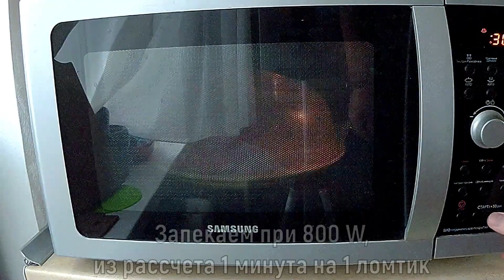Закуски к пиву. Часть 9 - Смерребред, Фаршированные острые перцы, Чипсы из бекона, Крабы к пиву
Продолжаем изучать закуски к пиву, и сегодня у нас - Смерребред, Фаршированные острые перцы, Чипсы из бекона, Крабы к пиву

Подкиньте деньжат на пивасик: 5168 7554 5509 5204 (Приват)
                                                              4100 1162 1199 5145 (Юмани)